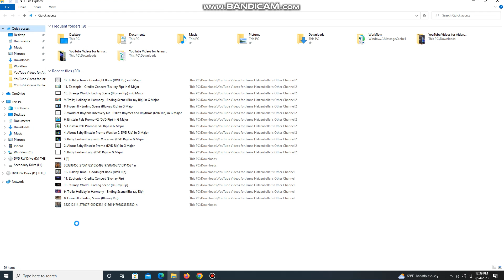Opening to The Little Mermaid (Live-Action) 2023 DVD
Here's the Order:
1. Disney Logo
2. Language Selection Menu
3. DVD Menu
4. Warning Screen
5. FBI Anti-Piracy Warning Screens